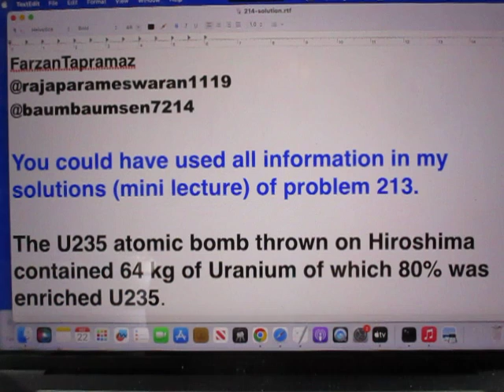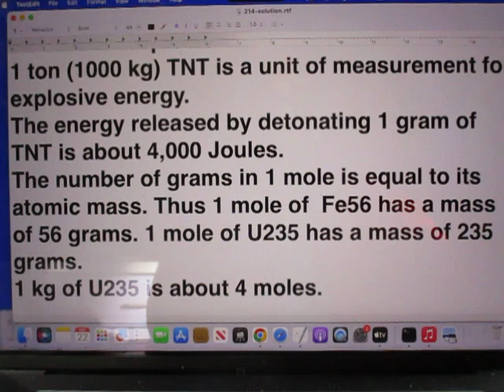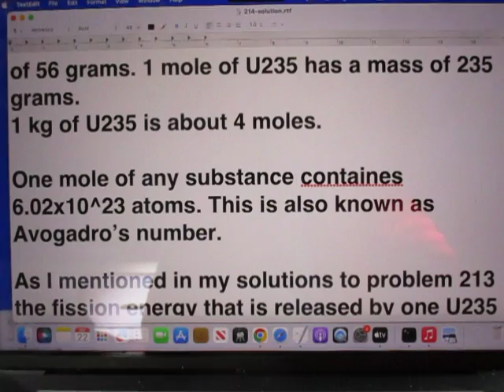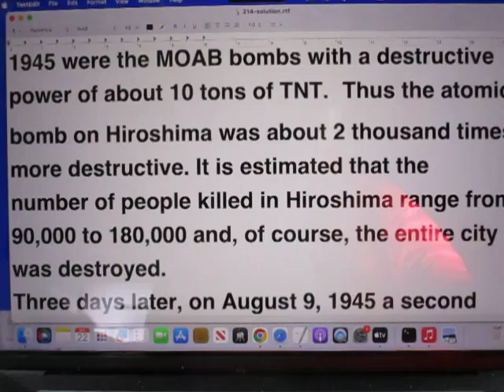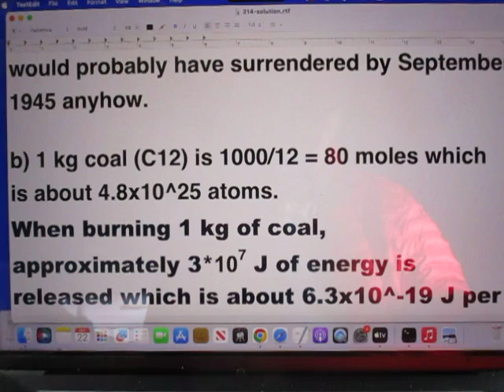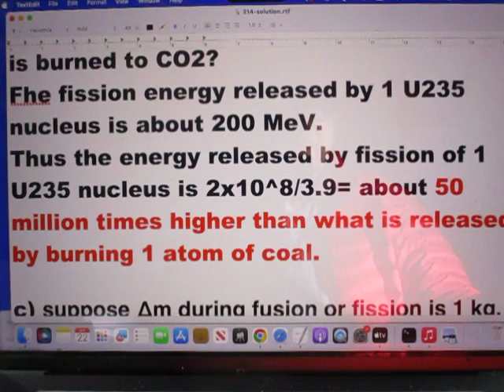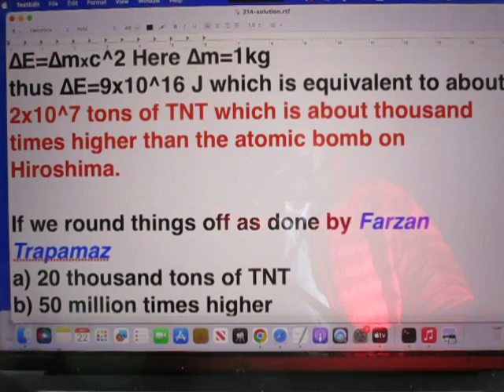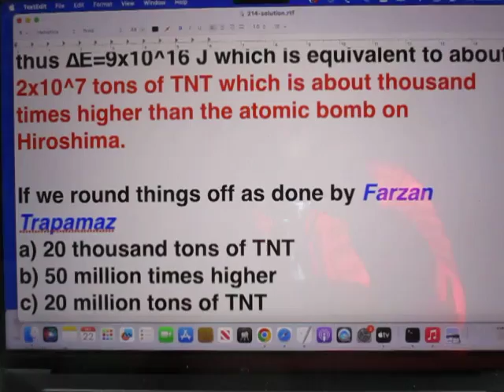Solutions to Problem 214 - Nuclear energy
Einstein's E=mc^2 changed our world